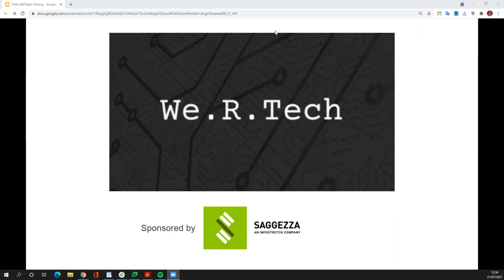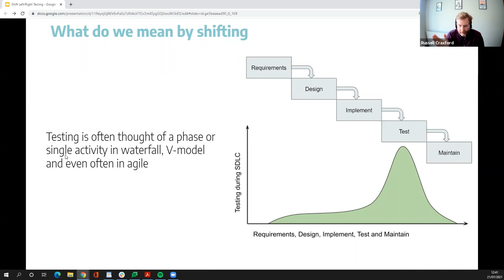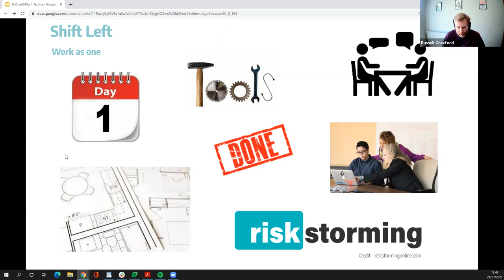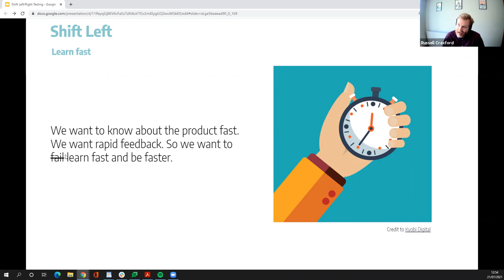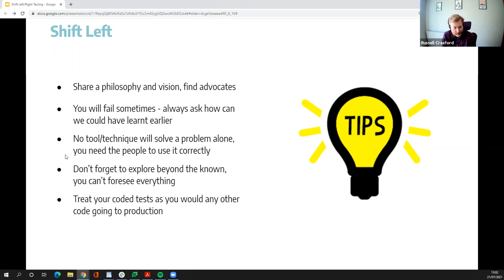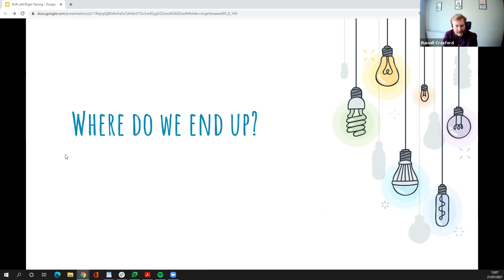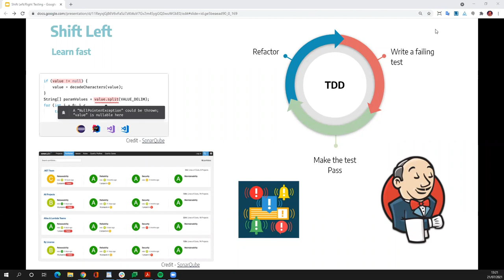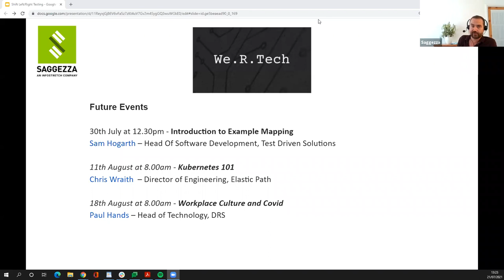Russell Craxford - Shift Left/Shift Right Testing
We are delight to announce Russell Craxford as our inaugural speaker on Wednesday 21st July at 12.30pm.
Shift left/shift right testing

The terms shifting testing left and/or right are two of the more popular terms branded about right now to improve quality. But what do they mean, why should you care and how do you do it?

In this session I’ll use examples from my time in testing to demonstrate ways you can shift testing and improve quality.

About Russell:
A keen lover of quality and agile Russell hails from the North East of England where he’s helped set up and run several meetups and conferences. He’s a co-host of the Testing Peers podcast and passionate speaker at events on topics around agility and quality. Russell has also helped run the test clinic at a couple of conferences helping people with their testing problems. He's a coach and mentor to others in the region and enjoys giving back to the test community. Having tested and managed in various environments working heavily with distributed teams he is currently working as Head of Quality Management at Saggezza helping to grow the test and quality function.